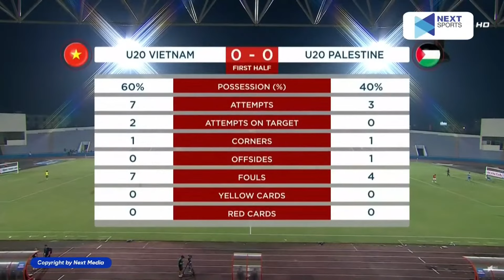🔴 Trực Tiếp | Việt Nam - Palestine | Đối Thủ Bất Lực Toàn Tập